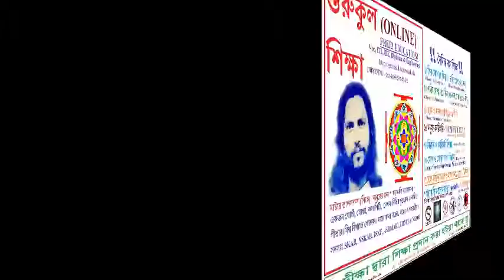রবিবার তত্ত্ব || shiva yoga ShaniBar Day 3 By: Maharishi Malobaba